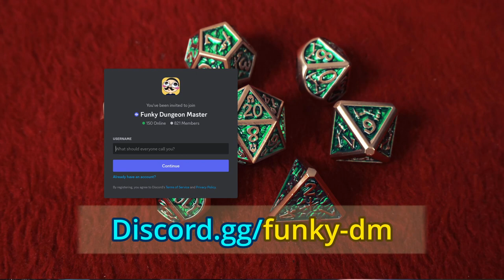“Đào nó lên!" - Cùng chơi DnD - A Grand Performance full session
Một buổi oneshot chơi DnD ngắn mang tính trinh thám và gothic: game A Grand Performance. Trong tập này, con Mèo, con Quạ, con Rồng, và con Người bước vào rạp hát lớn phá án. Mỗi người có một tư lợi riêng...

Mốc thời gian (Timestamps):
0:00 Intro
0:25 Player chuẩn bị
0:49 Giới thiệu nhân vật
8:01 Thân chủ đêm khuya
10:45 làng Mặt Trời Mọc
11:32 Đêm nghỉ chân
33:32 diện kiến Đại Danh Hào Thanos
42:22 Điều tra rạp hát
1:00:37 Tra hỏi Nữ Phụ
1:07:41 Phòng trang điểm Nữ Chính
1:21:58 Lần dấu người Bạn Trai
1:38:39 Nghỉ giải lao
1:41:23 Điều tra nhà Cô Đi Lạc
1:44:32 Chụp ảnh tang chứng
1:45:50 Cối xay gió bìa làng
1:56:37 Giải mã bí ẩn Cô Đi Lạc
2:03:05 Vị khách không mời
2:09:39 Mở cửa sổ
2:15:15 Kế hoạch tẩu thoát
2:29:53 Đôi tư lợi
2:35:34 Đôi bạn thân
2:47:17 Kết chuyện
2:48:46 Bàn luận sau game